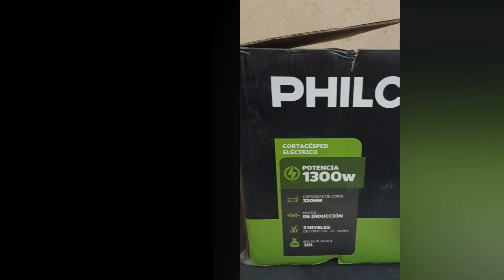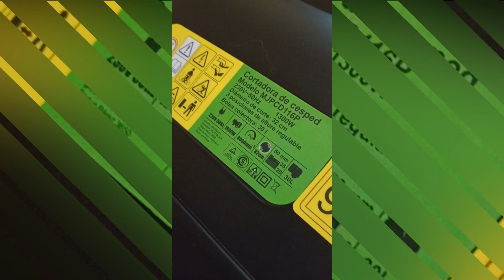xq comprar Cortadora de cesped PHILCO 1300W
Gracias por vernos de Nuevo!

Seguime en mi cuenta de tiktok! Subimos contenido CORTITO y al pie!!

MIS Podcast Donde Digo de todo de la actualidad y lo malo de este mundo!!

Y por ultimo en FACEBOOK, donde cuelgo mis fotos de los  viajes donde voy..y alguna q otra recomendación!